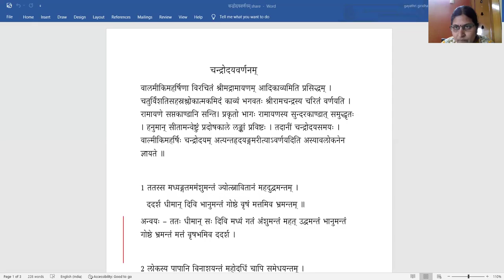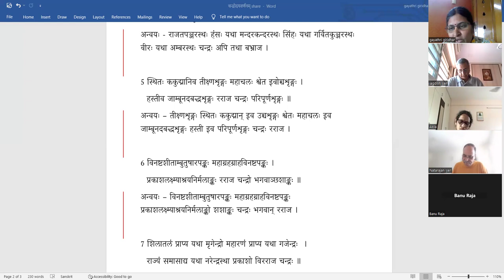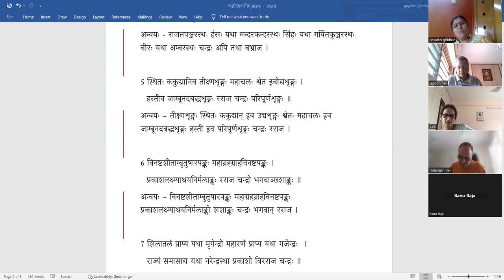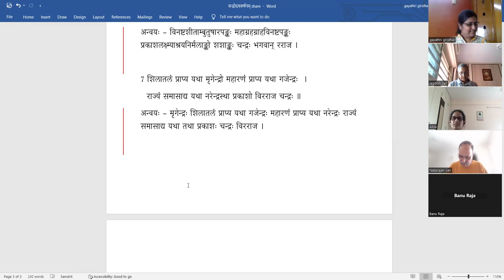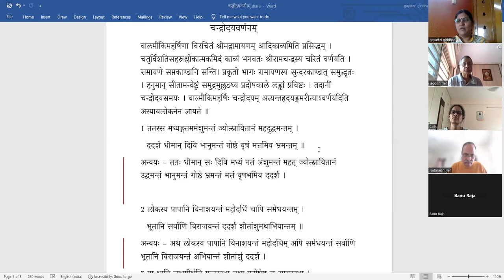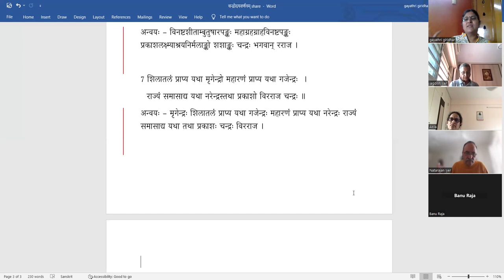Surasaraswathi Turiya - Lesson 5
Lesson 5 - चन्द्रोदयवर्णनम्
Excerpt from Valmiki Ramayana, Sundarakanda, Chapter 5